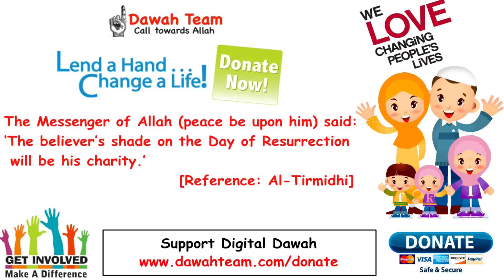🚨HOW NOT TO SELL YOUR SOUL TO THE DEVIL 🤔 - MUFTI MENK